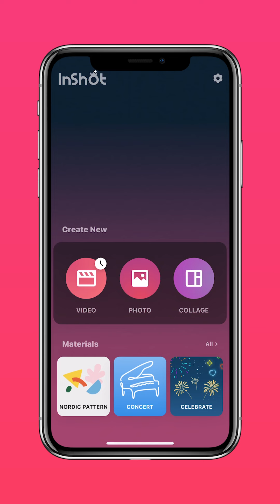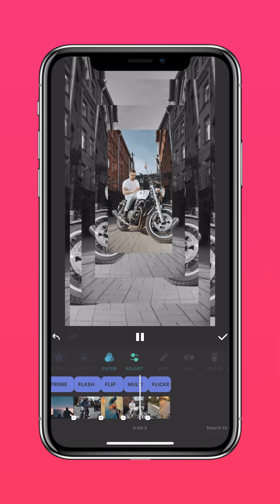InShot's New Vibrate Effects✨Ignite Your Video with Dynamic Visuals🎶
Unleash the rhythm with InShot's electrifying new Vibrate Effects!🎶✨